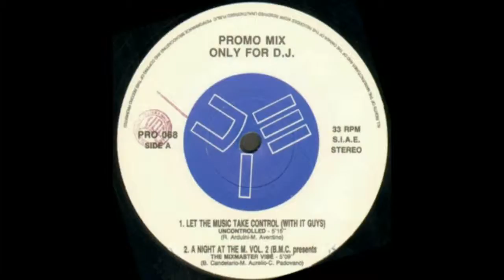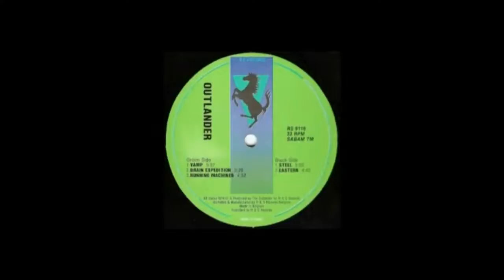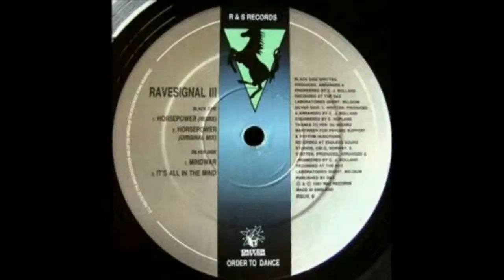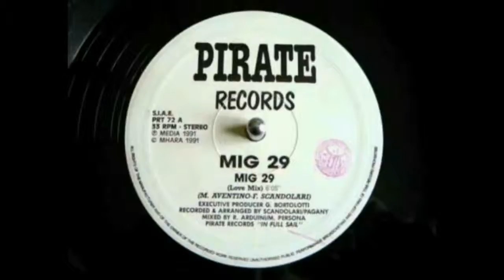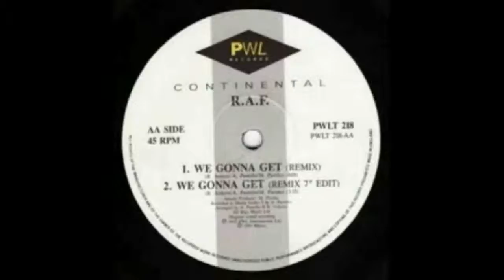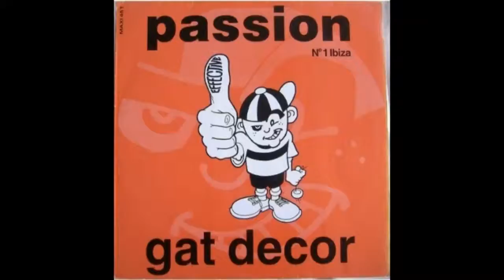Early 90s Old Skool Rave Megamix - B Side (Non strobey version)